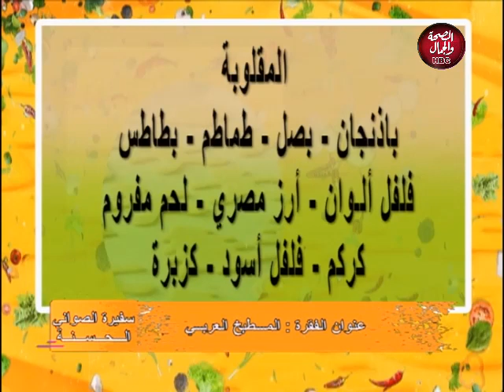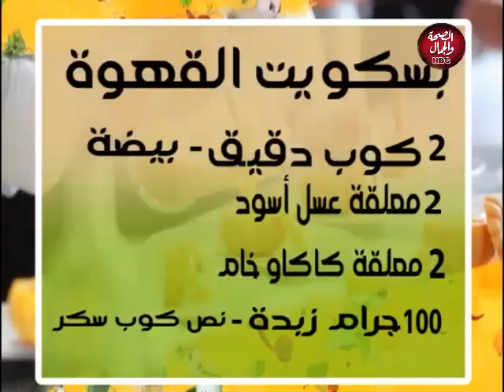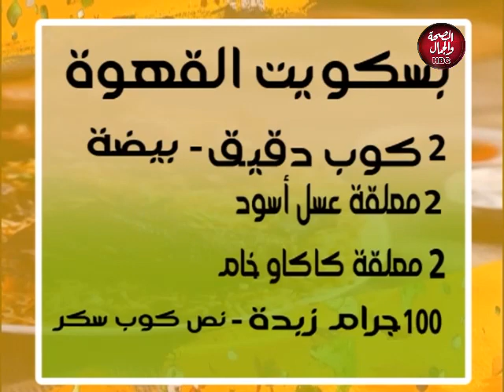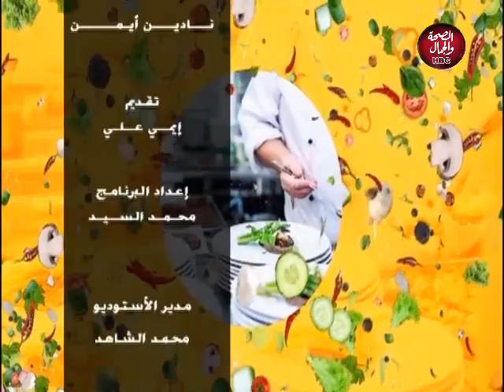سفيرة الصواني الحسنة | المطبخ العربي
تقديم : الشيف / إيمي علي
في ضيافتها : الشيف / سها مصطفي

قناة_الصحة_والجمال# برامجنا